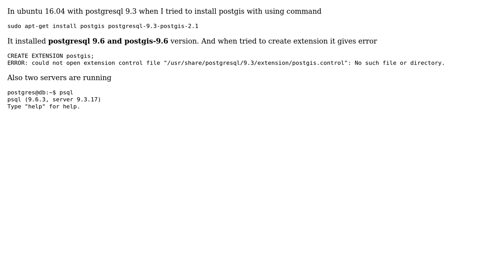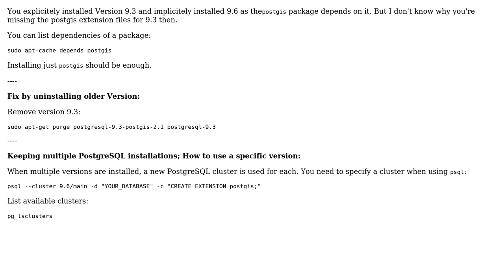GIS: Install Postgis in Ubuntu 16.04 in with already postgresql 9.3 installed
With thanks & praise to God, and with thanks to the many people who have made this project possible! | Content (except music & images) licensed under CC BY-SA | Music | Images & others | With thanks to user pLumo user Kapil Ojha and the Stack Exchange Network Trademarks are property of their respective owners. You are responsible for your own actions.